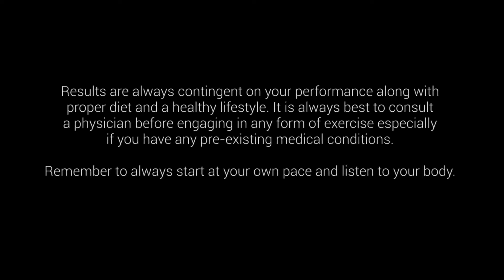A Full-Body 5x5 Work-Out | Metabeats Exercise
Coach Jim Saret does a 5x5 work-out consisting 5 exercises with 5 repetitions. This exercise aims for a faster metabolism and higher calorie degeneration.